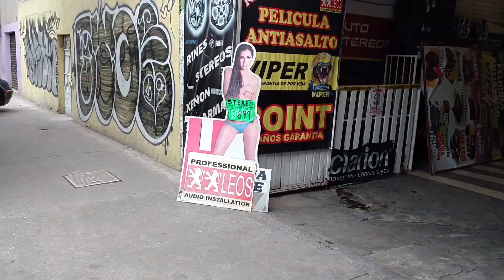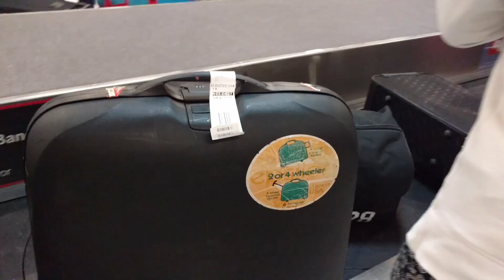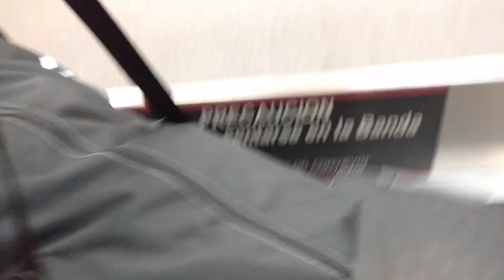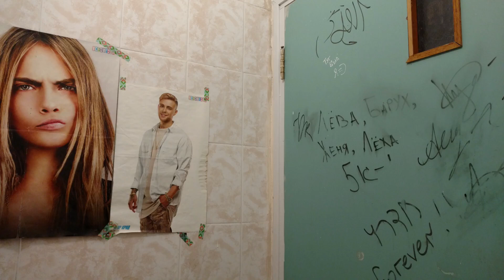Seleccion Mexicana de Lacrosse 2018 (Mexico National Team)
Following the Mexico National Lacrosse team for one year, leading up to the 2018 FIL World Championship in Netanya, Israel.

Macklemore - And We Danced(feat. Ziggy Stardust)
Cheat Codes - Feels Great (feat. Fetty Wap & CVBZ)